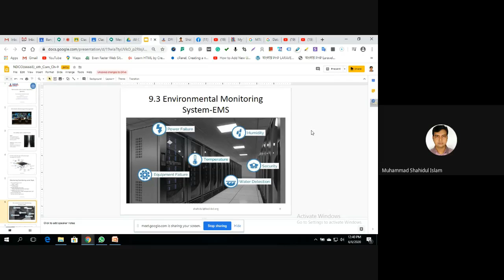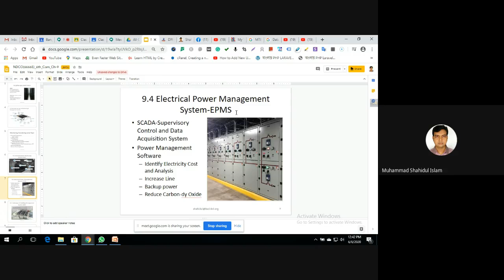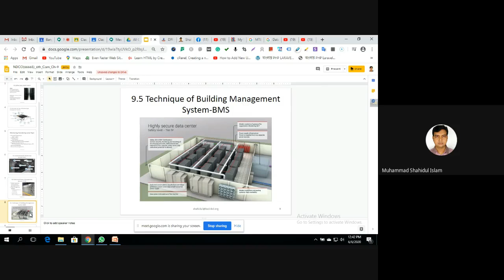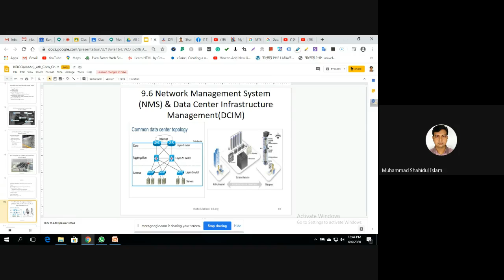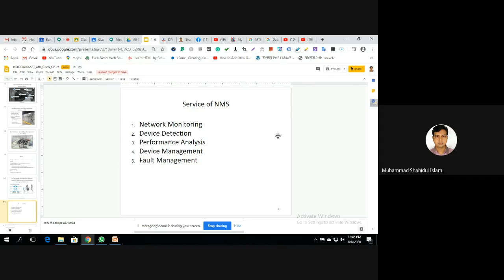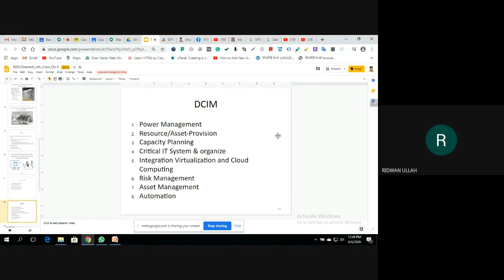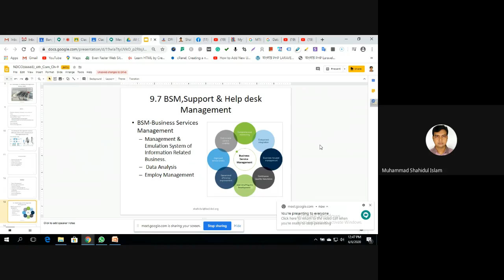Environmental Monitoring System-EMS-NDCO-66665-Ch-9-Lec19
It was an Online Class for Diploma Students of the Daffodil Polytechnic Institute. During Pendanic time COVID-19.

Network and Data Center Operation (66665)
I try to engage all of our students in the pandemic moment of COVID 19. I try to open it for all.
This Lecture for our Diploma Engineering Students.Daffodil Polytechnic Institute Students Participants in the lecture. I hope it will help our students.

Daffodil Polytechnic Institute is one of the Best Polytechnic Institute in Bangladesh open under the Board of Bangladesh Technical Education Board(BTEB).
Website of Daffodil Polytechnic Institute

Muhammad Shahidul Islam
Instructor
Daffodil Polytechnic Institute
Profile: